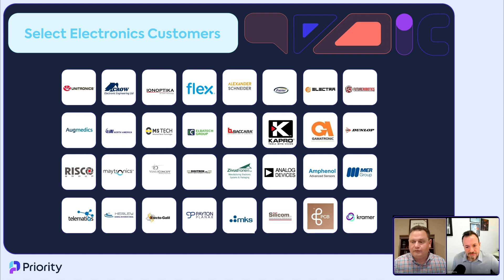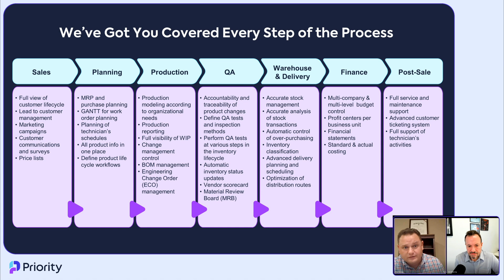Transforming electronics manufacturing with Priority ERP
Discover how Priority ERP empowers electronics manufacturers to address complex challenges in production, inventory management, and quality assurance. With nearly four decades of experience, Priority ERP provides a comprehensive solution to streamline operations and drive profitability in the fast-paced electronics industry.

Key takeaways
• Priority ERP has nearly 40 years of expertise in ERP solutions, serving global electronics manufacturers since 1986.
• Priority addresses unique industry challenges such as rapid technological shifts, real-time production information, and the demand for product customization.
• Comprehensive modules cover sales, planning, production, quality assurance, warehousing, delivery, and financials.

Benefits of Priority ERP for electronics manufacturing
• End-to-End Traceability: Gain complete visibility into the production process and supply chain.
• Real-Time Data: Access up-to-date information for informed decision-making.
• Streamlined Operations: Simplify production workflows and inventory management.
• Enhanced Efficiency: Improve productivity while reducing errors and delays.
• Profitability Boost: Empower manufacturers to meet industry demands and increase their bottom line.

Priority ERP is the ultimate solution for electronics manufacturers looking to tackle industry-specific challenges. With cutting-edge features like real-time visibility, supply chain traceability, and streamlined operations, Priority ERP ensures businesses stay competitive, efficient, and profitable.

📌 Ready to streamline your electronics manufacturing processes?